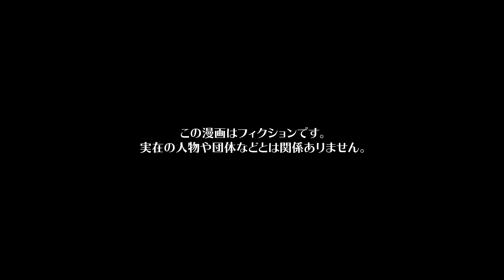【漫画】大切にしたいが故に家族のために抱え込みすぎてしまった結果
今回の主人公は、主婦クルミ。
夫ヤナギと共に第二の人生を楽しんでおり、ヤナギは定年退職後に働いていた会社から頼まれて契約社員として再雇用され張り切って仕事に行っていた。
子どもたちもそれぞれ独立をしており、可愛い孫たちにも恵まれ幸せな日々。
しかし、母のヒサメの認知症が進行していた。
食後になると「そろそろ帰らなくちゃ。クルミが待ってるもの」と自宅にいるのにも関わらず、どこかへ帰ろうとする始末。
それでも、母子家庭で自分を育ててくれた尊敬できる母親であることには変わりない。
夫のヤナギや子どもたちは「介護サービスを使ったほうがいい」と勧めてくるが、「自分がお母さんにしてもらえたことを頑張らなきゃ」とクルミは奮起するのだった...

シナリオ / ネーム　山岡エマ / 五未(@8AYCMaW1PZwFgbR)
作画　Artistmarks / ユズコ(@p_yzk_) / 井黒駿 / 越智柚葵 / 上村陽彩 / 霜月しん（@shimotsuki_work） / 栃原良介